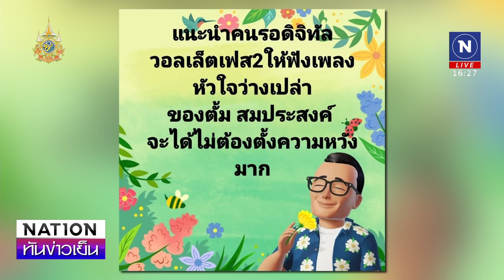"แจกเงินหมื่น" เฟส2 รอต่อไป | เนชั่นทันข่าวเย็น | NationTV22